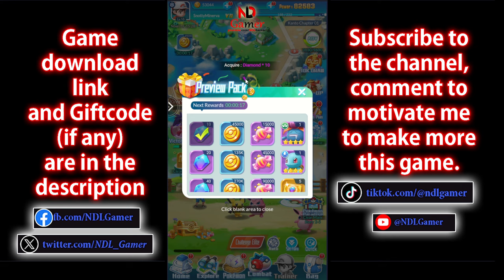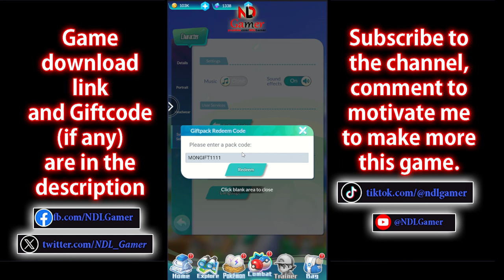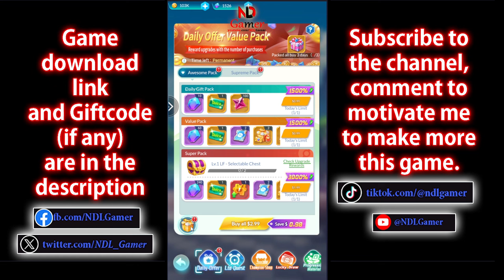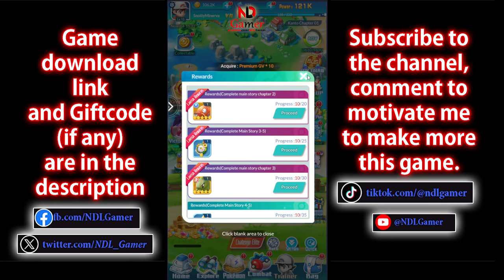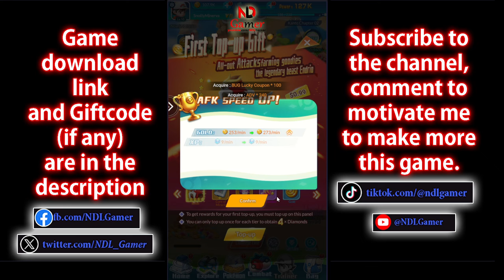Mystic Monster Clash Gameplay & How to redeem Code Mystic Monster Clash & All 6 Giftcodes (Pokemon)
Avatar - Settings - Redeem Code

🎁All 6 Giftcodes Mystic Monster Clash
1. VIP666
2. VIP777
3. VIP888
4. POKECHRONICLES
5. LAUNCH0711
6. MONGIFT1111